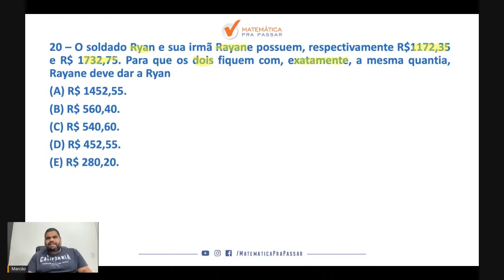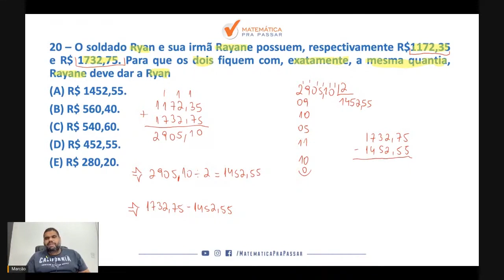Matemática para PM CE | Operações com números inteiros e decimais se faz assim